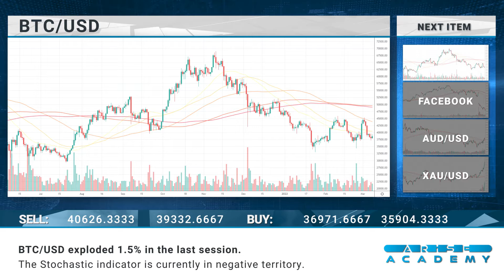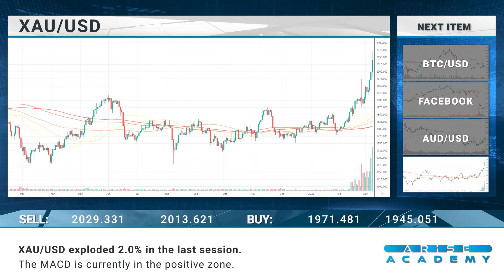Arise Academy - Daily financial news 09-03-2022